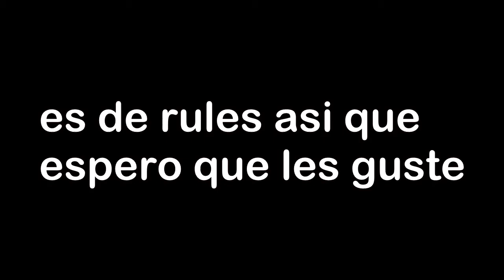Rules Of Survival !! Partidas Buenas | ByYisus9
Hola chicos se q tarde mucho en traeros un video pero aqui esta es de rules of survival full HD 720p en español y en pc gameplays y partidas EPICAS !!